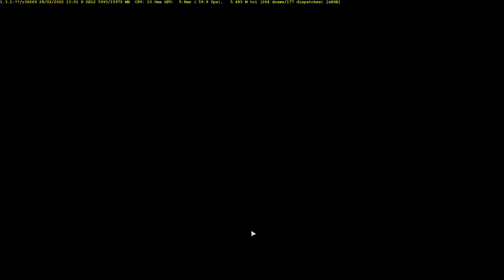Jurassic World Evolution 2 washington